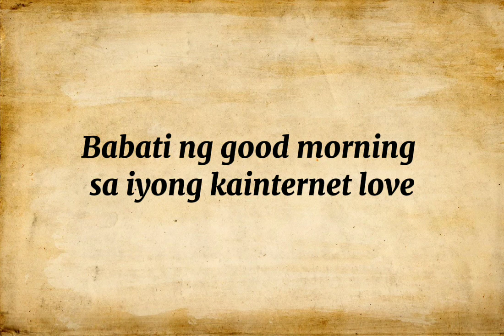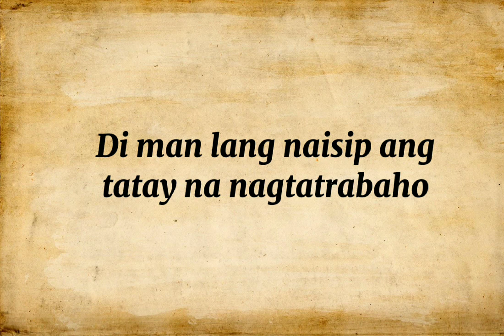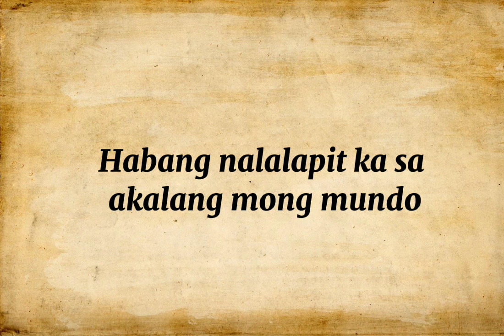SOCIAL MEDIA SA KABATAAN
Likha ni Bb. Fernandez